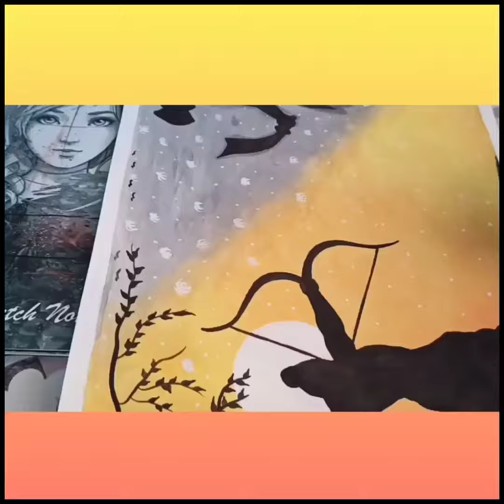Dussehra drawing with water colour | Dussehra festival | Happy Dussehra